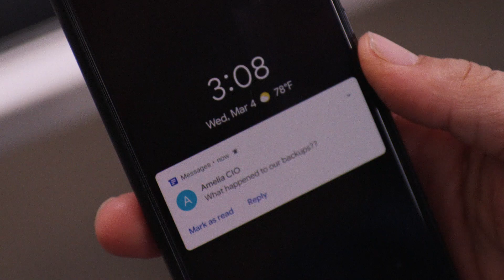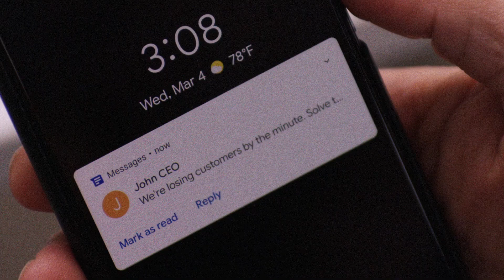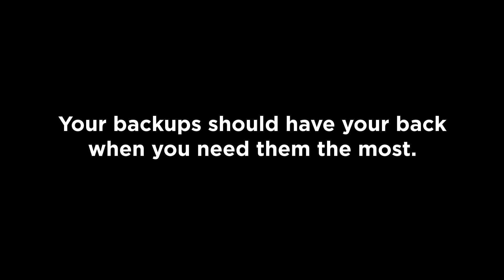Rubrik for Ransomware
Paying a ransom should not be your only option following a ransomware attack. Businesses can recover quickly without paying extortionists if they have a strong remediation plan based on their backups.

Fortunately, Rubrik provides instant recovery from immutable backups that cannot be compromised. Rubrik also minimizes data loss by providing visibility into exactly what was infected.

Don’t wait to be attacked. Build your remediation plan with Rubrik today